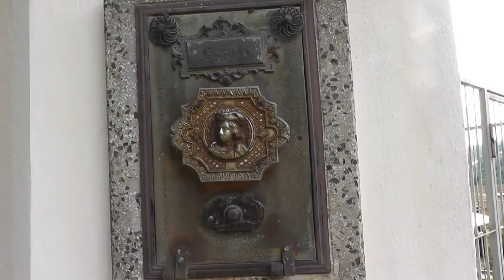Begerburg, mal von oben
Liebe Videofreunde. Wer meine Videos schaut, hat auch schon oft, die Begerburg gesehen. Allerdings immer von unten. Also habe ich vorhin, eine kleine Runde gedreht und bin mal hoch gefahren. Geniest die schönen Ausblicke. Die Musik habe ich von YT genommen. Eigentlich habe ich selbst was gespielt.Leider klappt die Aufnahme nicht richtig. Muss mal die Einstellungen überprüfen. Also verschone ich euch, von meiner , dieses Mal glaube ganz gut gespielten, aber nach der Aufnahme schrecklich klingenden Musik.